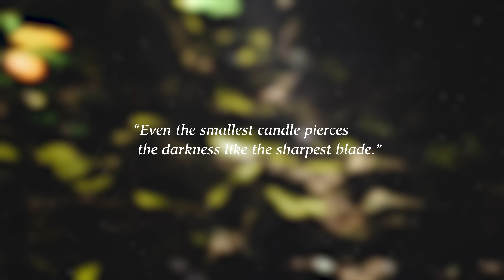[4K] Pax Dei - Reveal Trailer - Where we belong / sandbox MMO 2023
Welcome to a vast, social sandbox MMO inspired by the legends of the medieval era. Here, myths are real, ghosts exist, and magic is unquestioned. Join thousands of players as you explore the land, build your home, forge your reputation, and craft your own stories. What world will you make?